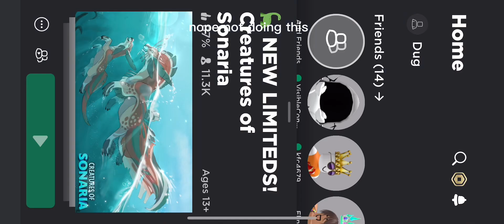More puffwump + running for my life as a glimmer Jeff :)